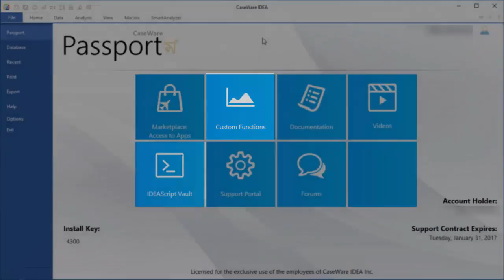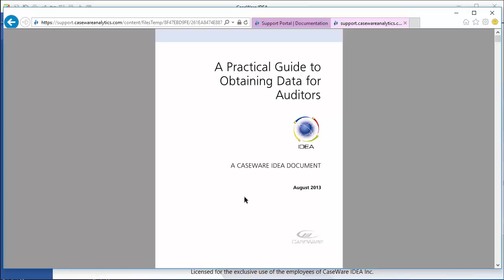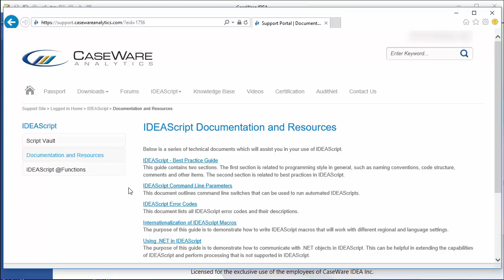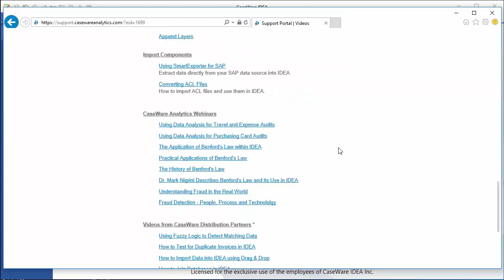IDEA 10: Passport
Hello. Welcome to this video about CaseWare IDEA Passport. One of our goals at CaseWare is to help our clients maximize the return on their investment in IDEA through continuing education.

CaseWare Passport is a new feature in IDEA version 10 which provides a single point of access for valuable IDEA resources, both within the CaseWare Analytics Support Portal as well as on partner sites. These resources include the Marketplace where you have access to numerous apps to plug into IDEA through the SmartAnalyzer interface, hundreds of custom functions and scripts you can download for free, comprehensive documentation, videos to support your learning and forums where you can talk to other IDEA users.

In addition, there is a link to the main Support Portal where you also have access to premium audit content made available by AuditNet. AuditNet is a vast digital network where auditors can share resources, tools and experiences including audit work programs and other audit documentation. All of these resources can be downloaded and used for free as part of your maintenance and support agreement.

Downloadable IDEA resources are all contained in the Downloads section of the support portal. Here you can find Documentation including Installation Guides, a large collection of Custom Functions, and plugins for different import components, including an ACL import component which allows you to import ACL files directly into IDEA.

Documentation also includes handy resources such as the Guidelines for Requesting Data from Data Sources as well as the more comprehensive Practical Guide to Obtaining Data for Auditors.Both these PDF guides contain tips to help you get the data you need for a successful audit and can be saved for reference with the click of a button.

In the same area is the library of Custom Functions for IDEA. Once the function is in that folder it will appear in the Custom Functions list in the Equation Editor.

CaseWare Analytics also has a significant collection of IDEAScripts available for your use. Like the Custom Functions, installation of a downloaded script is as simple as copying the file to the Macros folder in your Project Library. Then the script can be opened and edited in the IDEAScript editor. All scripts are available in both ASCII and Unicode formats.

In addition to the scripts themselves, there are other resources available to help you learn to master this powerful tool.The IDEAScript Documentation and Resources tab contains several best practice guides, a document which outlines command line parameters, and a list of error codes.

In addition to this extensive library of print resources, there is also a video library. The Videos tab contains a variety of videos illustrating how to perform tasks in IDEA as well as a collection of print based tutorials. There are 19 IDEA Version 10 videos which follow the material in the printed IDEA Tutorial. Use them together to get up and running fast with IDEA. There are also other free video collections including a series dealing with Report Reader and assorted webinars.

CaseWare also has a certification program to prove you’re a skilled IDEA user. If you are interested in pursuing certification, there is information about CaseWare’s Certified IDEA Data Analyst and Certified IDEAScript Expert designations on the certification tab. Remember to check back frequently because new content is added regularly.

About CaseWare Analytics:
CaseWare Analytics is home to IDEA® Data Analysis and CaseWare Monitor. Our software solutions are built on a foundation of industry best practices and domain expertise enabling audit, compliance and finance professionals to assess risk, accumulate audit evidence, uncover trends, identify issues and provide the necessary intelligence to make informed decisions, ensure compliance and improve business processes. These resources include the Marketplace where you have access to numerous apps to plug into IDEA through the SmartAnalyzer interface, hundreds of custom functions and scripts you can download for free, comprehensive documentation, videos to support your learning and forums where you can talk to other IDEA users.